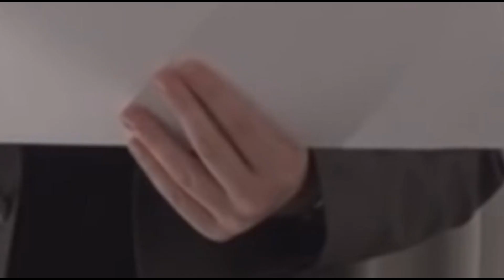evgeny kissin being evgeny kissin for 2 minutes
his tastes are very bwoarrd

Update july 2022 - holy smokes, thanks for 120k views! I was going to do more of these but got lazy and procrastinated... (sorry!), plus the great Piergiorgio Wilson has done a better job than I could with LL, yuja and trif so do head over to his channel and give him some love x